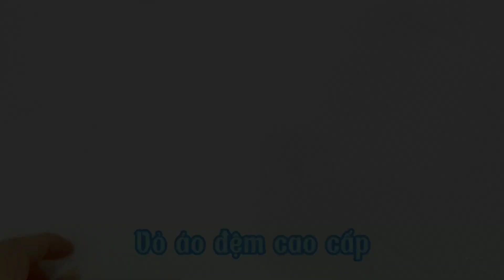Giường Cho Bé GoldKids Plus Goldcat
Tên sản phẩm : Giường Trẻ Em GoldKids Plus
Chất liệu : Gỗ thịt tự nhiên 100%
Màu sắc : Xanh Hồng
Kích thước ( Rộng x Dài x Cao ) : 106x176x75cm
Trọng tải tối đa : 120kg
Trọng tải duy trì : 80kg
Đối tượng sử dụng : Trẻ từ 2 tuổi trở lên
Thương hiệu : GoldCat
Xuất xứ : Việt Nam
CÔNG TY TNHH GOLDCAT VIỆT NAM
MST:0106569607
?CS1: Số 31 Ngọc Đại, Đại Mỗ, Nam Từ Liêm, HN( có bãi đỗ xe ô tô)